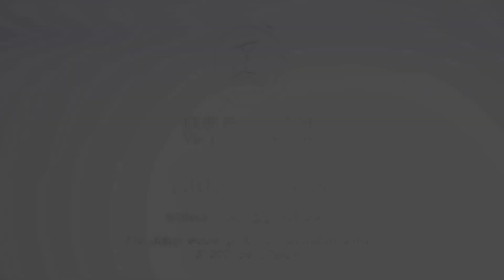【圆明园·风水景观墓园】3D动画 (2023)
圆明园位于怡保的最南端，紧靠Simpang Pulai与怡保市。从Simpang Pulai Highway 出口开车到园区，仅有9公里，只需12-15分钟就能到达；从圆明园到怡保市中心，距离20km，就算遇上交通繁忙时间，最多25分钟就能抵达市区； 如果从金马伦到园区只需40-45分钟而已。
圆明园交通方便，是怡保及附近地区朋友的圆满人生后花园。

我们欢迎你拨打我们的热线
或与我们的授权代理查询更多！
❤欢迎查询❤
📍 776, Jalan Gopeng, Taman Chandan Desa, 31300 Ipoh Perak.